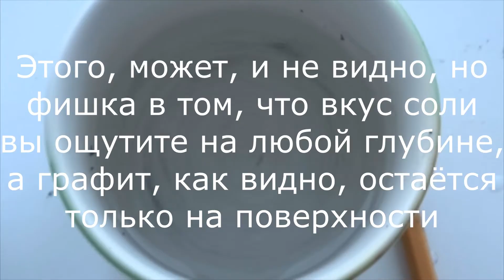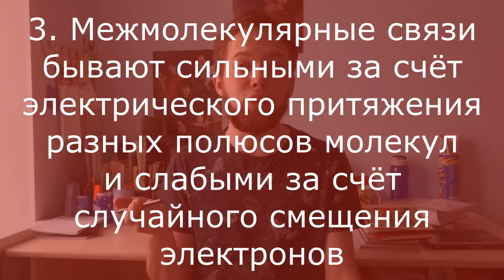Химия #009: Почему твёрдые тела ведут себя по разному?